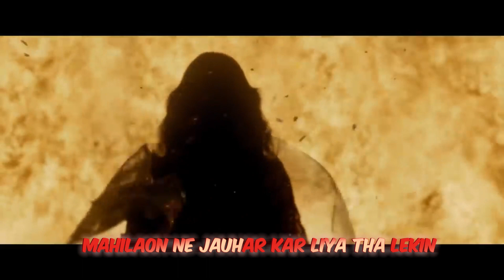The Tragic Story of Rani Durgavati l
In this video we discussed about Rani Durgavati that how she single  managed her empire after the death of her husband and even she took up arms to protect her kingdom.